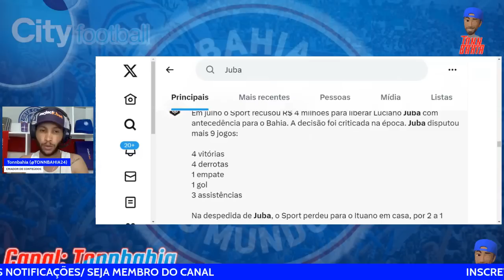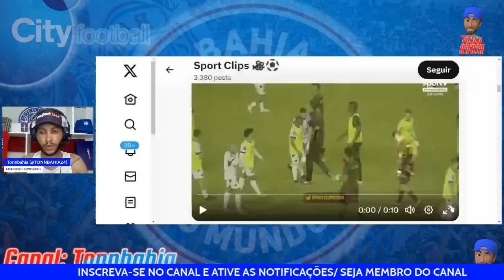🚨OLHA O QUE JUBA FALOU NA DESPEDIDA DO SPORT;🎙COLETIVA DE ENDERSON:”O QUE ELE FEZ AQUI…”